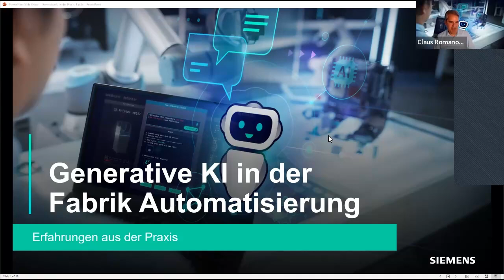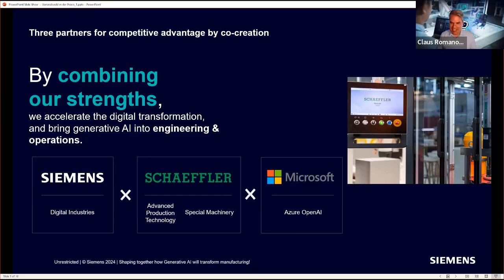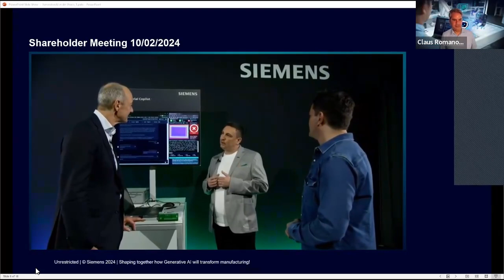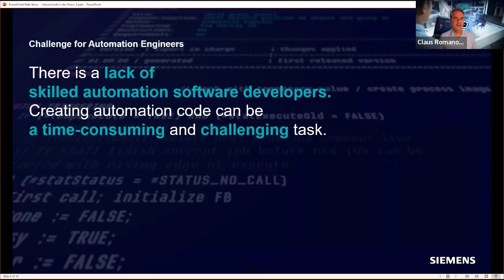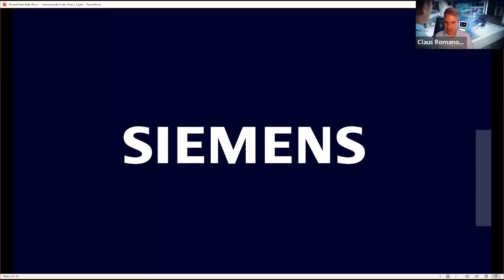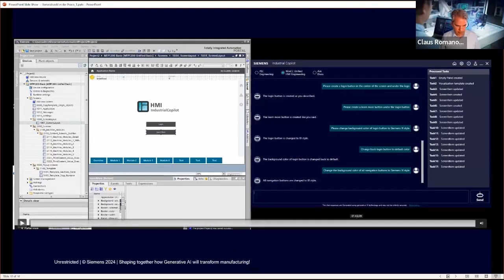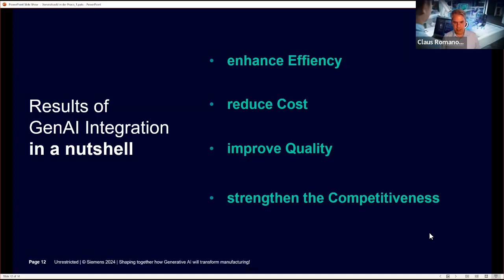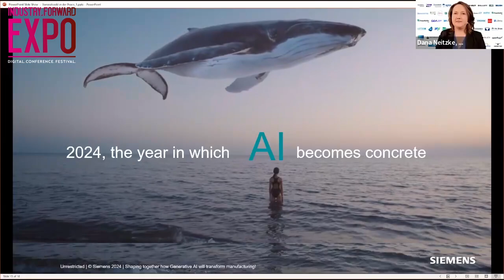Generative KI in der Fabrikautomatisierung – Erfahrungen aus der Praxis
Mit generativer KI werden Prozesse in der Industrie verbessert und neue Möglichkeiten eröffnet. Durch die vereinfachte Zusammenarbeit von Mensch und Maschine können Ingenieurinnen und Ingenieure die Entwicklung von Software beschleunigen, Fortschritt fördern und dem Fachkräftemangel entgegenwirken. Claus Romanowsky von Siemens berichtet in seinem Vortrag über praktische Erfahrungen mit generativer KI und zeigt, was möglich ist: Anhand von Kundenprojekten und dem Einsatz in eigenen Werken präsentiert er konkrete Anwendungsfälle und deren Ergebnisse.

Company: Siemens AG
Speaker: Claus Romanowsky